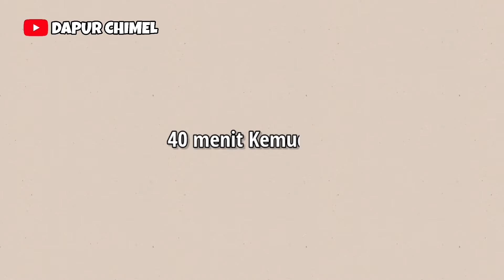Resep Roti Boy Krispy Diluar Lembut Didalam Anti Gagal || Roti Kopi Ala Rumahan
Assalamu'alaikum teman-teman, video kali ini Dapur Chimel ingin memberikan resep membuat ROTI BOY lembut, enak dan anti gagal.

Resep ROTI BOY:

* Bahan Roti
- 250 gr tepung Cakra
- 50 gr gula pasir
- 1 sdt ragi instan
- 2 sdm susu bubuk
- 1 butir telur
- 90 ml air dingin
- 25 gr margarine
- 1/4 sdt garam

* Bahan Isian
- Secukuonya butter asin (saya pakai butter Anchor dipotong-potong)

*Bahan Topping
- 60 gr tepung terigu
- 50 gr mentega
- 50 gr gula halus
- 1 butir putih telur
- 1 sdt bubuk kopi instan
- Secukupnya pasta moka

Untuk cara pembuatannya dapat dilihat divideo diatas ya.